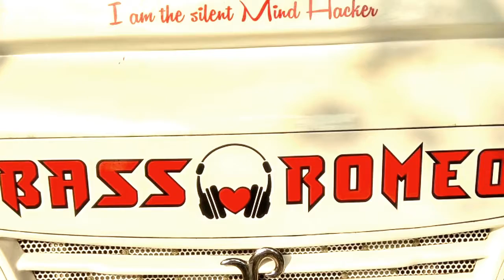Cms college Botany Department Tour promo koythu utsavam-2018- teaser